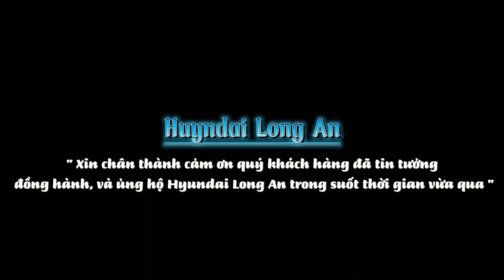Sự kiện Tri Ân "My Family" tại Hyundai Long An